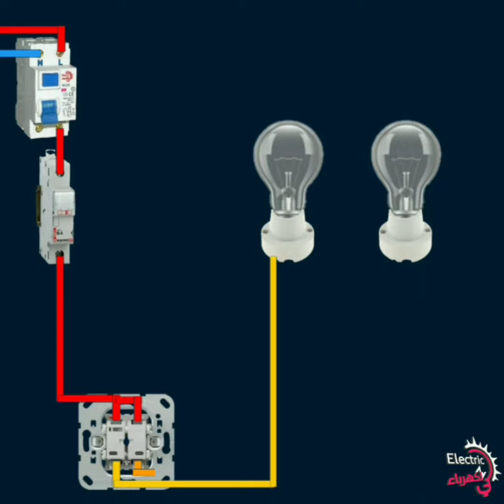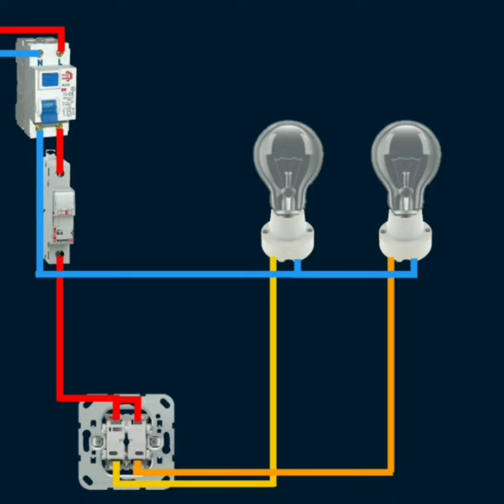التركيب المزدوج | موجز كهربائي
التركيب المزدوج التصويري للتحكم في مصباحين منفصلين من مكان واحد عبر المفتاح المزدوج الذي يتكون من مفتاحيين عاديين مدمجين في مفتاح واحد

1️⃣فيديوهات مرتبطة بشرح هذا الفيديو
رقم الحلقة 🔴عنوان الحلقة 🔥رابط الحلقة

3️⃣أقسام الفيديو

00:00|تقديم الحلقة و عناصر التركيب
00:16|رسم التركيب
01:20|تجربة التركيب

4️⃣تعليمات الاستفادة من القناة

🎴إشترك في القناة لمتابعتنا دائما
🔔تفعيل زر الجرس يمنحك الإشعارات الحصرية بحلقاتنا ويجعلك تستمر في متابعة حلقاتنا بالترتيب
👍الاعجاب بالفيديو يشجعنا على الاستمرار والمواصلة ويمكن اليوتيب من اقتراح محتوى مناسبك لك
📮تعليقاتك مهمة بالنسبة لنا من أجل المناقشة وتصحيح الاخطاء

📴النهاية...